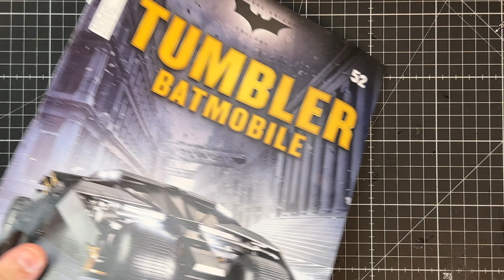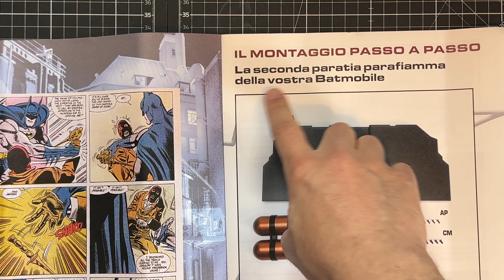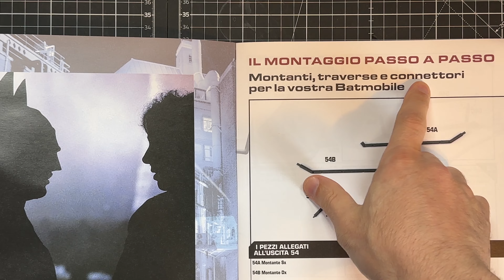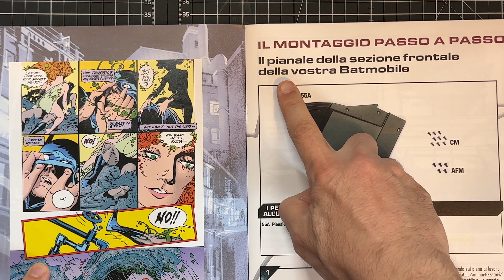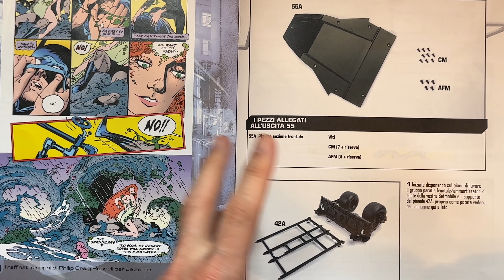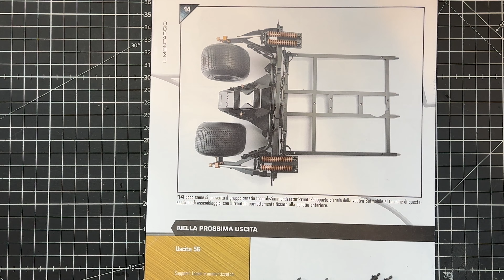Tumbler Batmobile - Hachette - Stages 52 - 55!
In ogni uscita sono presenti i componenti per costruire una dettagliata riproduzione in scala 1:8 della Tumbler Batmobile!

La leggendaria protagonista della Trilogia del Cavaliere Oscuro. Uno straordinario modello completo di tutti i più incredibili dettagli tecnologici e con spettacolari effetti luminosi e sonori. E in più, in ciascun fascicolo le istruzioni di montaggio e appassionanti rubriche sul mondo di Batman. La collezione si compone di 120 uscite.

Uno straordinario mezzo blindato a prova di artiglieria pesante e in grado di sfondare muri in cemento armato...
Oggi puoi costruirlo e ammirarlo nella sua più fedele replica in scala!